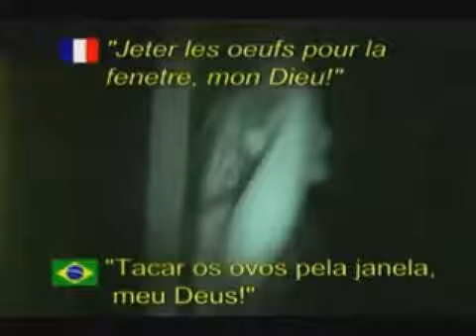Narcisa Tamborindeguy Ovos pela janela